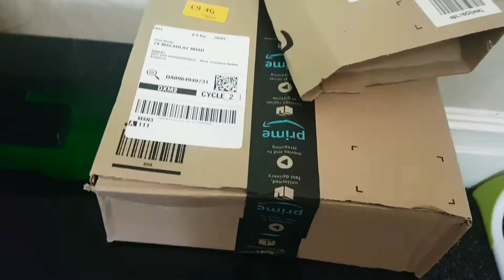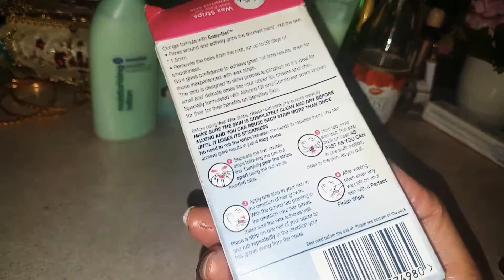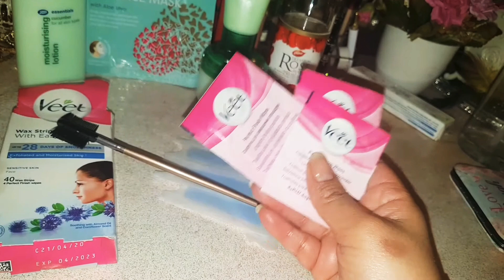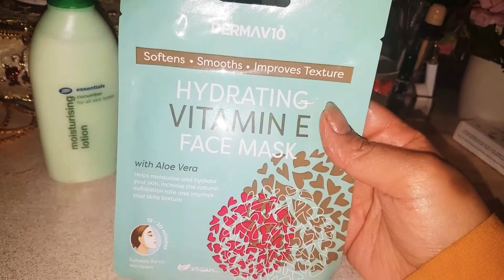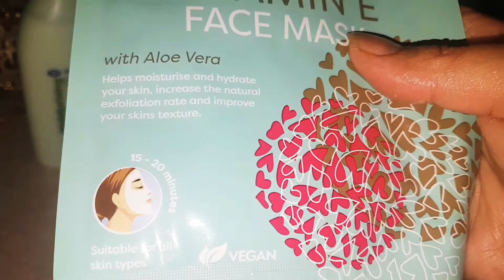MY SELF CARE NIGHT ROUTINE + SKINCARE ROUTINE || UNBOXING AMOZON PARCEL.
Amazone service  is supper fast.